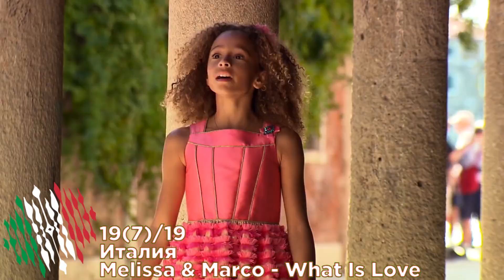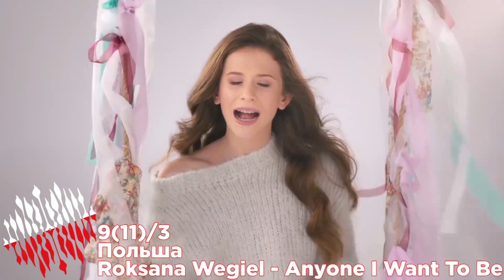Фак ю, дети, и идите в жопу! Личный топ Детского Евровидения 2018 от Даниила и Маши (18+)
Мальчишки и девчонки, а также мало-мольки, весёлые топы увидеть не хотите ли? Первая коллаборация на моём канале с Марией Орнестиновой из Мало Моли в видео нашего общего видео по нашим Топам Детского Евровидения 2018. Осторожно, в видео присутствуют мат, ирония и субъективное мнение. В этом видео вы узнаете:
- Кто зарезервировал последнее место?
- Какие страны возвращают нас в 2015 год?
- Почему Даниил - тварь?
- Что должны делать дети каждый месяц?
- Как посылать в жопу тех, кто ставит вам дизлайки от Марии
- Какие шансы у стран в Минске без учётов репетиций?
Виновники торжества:
Albania: Efthimia Gjika - "Barbie"
Armenia: L.E.V.O.N - "L.E.V.O.N"
Australia: Jael Wena - "Champion"
Azerbaijan: Fidan Hüseynova - "I Wanna Be Like You"
Belarus: Daniel Yastremski - "Time"
France: Angélina - "Jamais sans toi"
Georgia: Tamar Edilashvilli - "Your Voice"
Ireland: Taylor Hynes - "IOU"
Israel: Noam Dadon - "Children Like These (Yelaad'im Ka'ele)"
Italy: Melissa & Marco - "What Is Love"
Kazakhstan: Daneliya Tuleshova - ""Ózińe sen"
FYR Macedonia: Marija Spasovska - "Home"
Malta: Ela Mangion - "Marchin' On"
Netherlands: Max & Anne - "Samen"
Poland: Roksana Węgiel - "Anyone I Want To Be"
Portugal: Rita Laranjeira - “Gosto de Todo” (Já Não Gosto de Nada)
Russia: Anna Filipchuk - "Unbreakable (Непобедимы)"
Serbia: Bojana Radovanović - "Svet (World)"
Ukraine: Darina Krasnovetska - "Say Love"
Wales: Manw - "Perta"

Что это за напиток у тебя в руках?